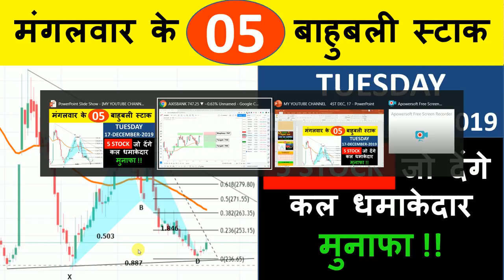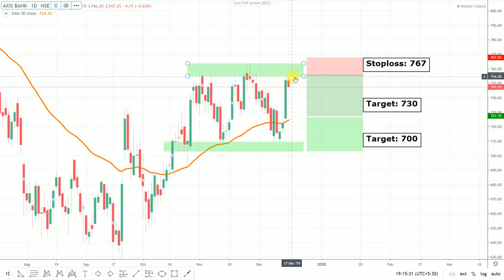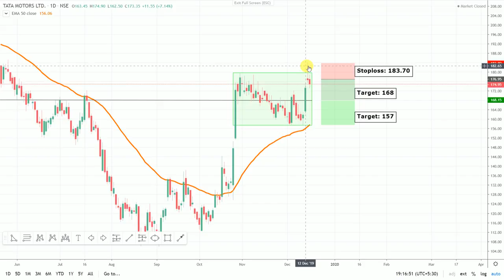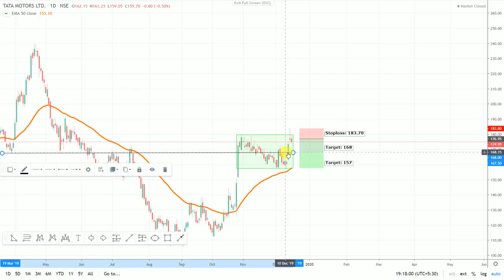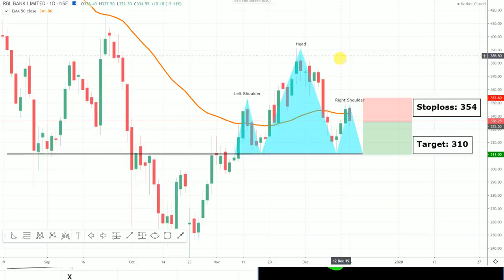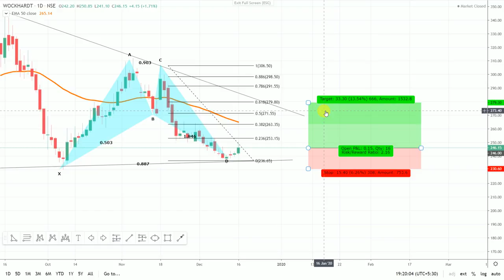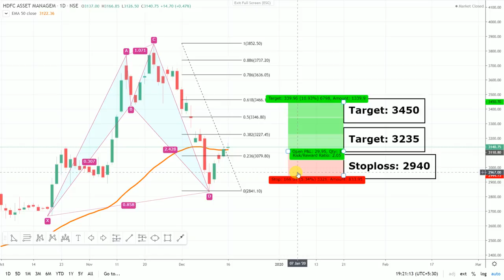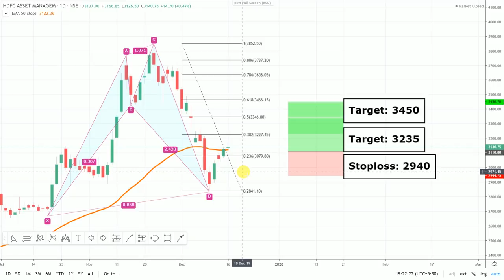मंगलवार के 5 बाहुबली स्टाक | 5 STOCKS जो देंगे कल धमाकेदार मुनाफा !! 17-December-2019 | Tuesday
1. यह महान PSU - PNB  !! बम बन सकता है !! SHORT TERM INVESTMENT

2. यह महान PSU - CANARA BANK !! रॉकेट बन सकता है

1. HDFC Detailed Analysis - BUY, SELL or HOLD (Hindi)

2. Reliance Technical Analysis (RIL) BUY SELL HOLD - Trade Talk with Shivansh Bhasin #2 (HINDI)

live nifty/ bank nifty OPTION TRADING and technical analysis for 17 DECEMBER. 19. also options strategy for "NIFTY/BANK NIFTY ".

1.  RBL BANK
2.  WOCKPHARMA
3.  HDFC AMC
4.  TATA MOTORS
5.  AXIS BANK